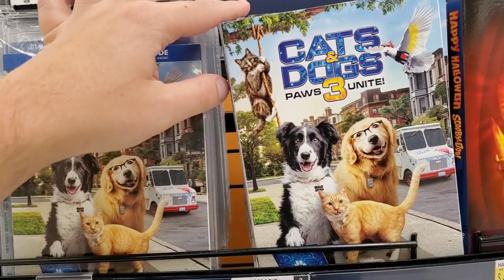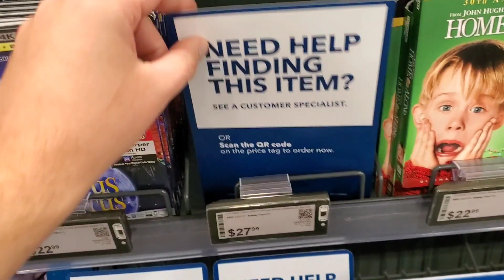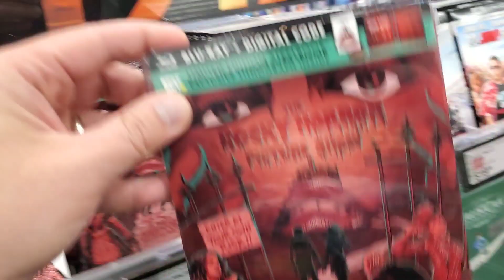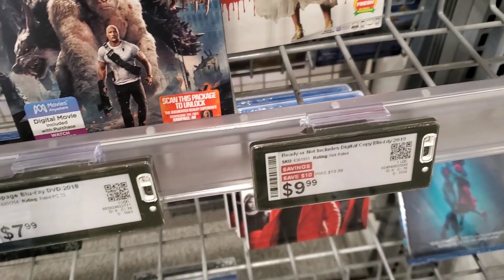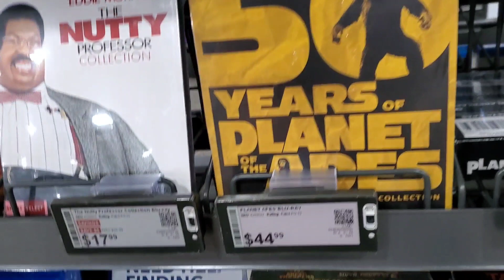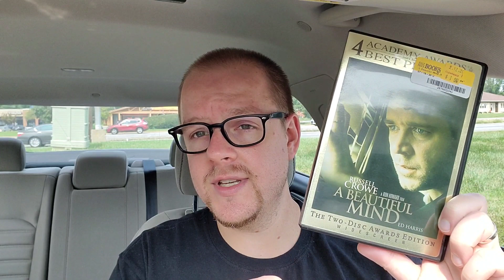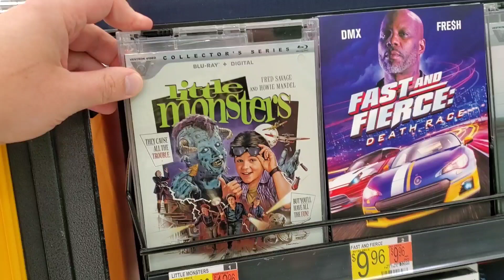BLURAY HUNTING TRIP! - New 4Ks, Vestrons, and The Half-Priced Books Challenge!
Today is the day! It's time for another epic Bluray hunting trip from yours truly here at the Mid Level Media channel! Join me as I traverse the landscape of the physical media world at Best Buy, Target, and Wal-mart to show off new 4ks, Blurays, and steelbooks for you all, plus introduce a new segment on the trip, THE HALF-PRICED BOOKS CHALLENGE!

LEVELS OF GEEK PODCAST LINKS